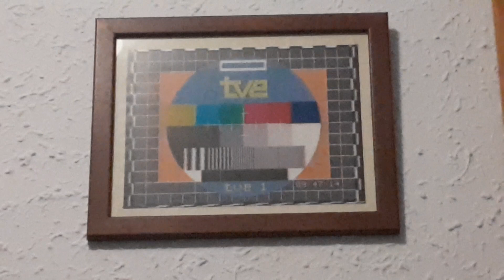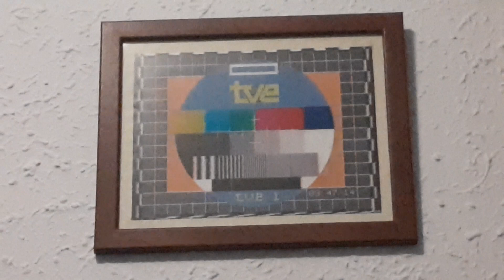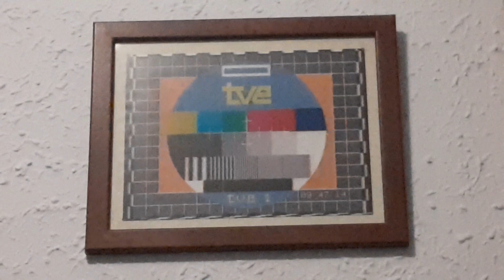Mirando el cuadro recordando la carta de ajuste de "TVE"